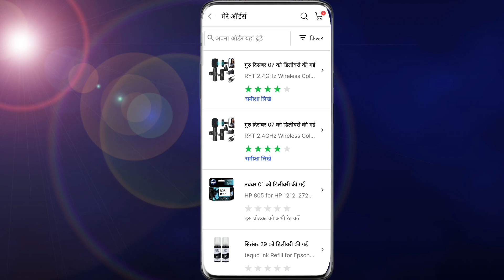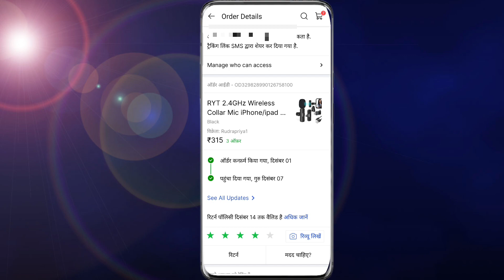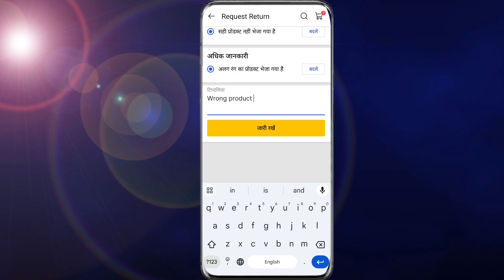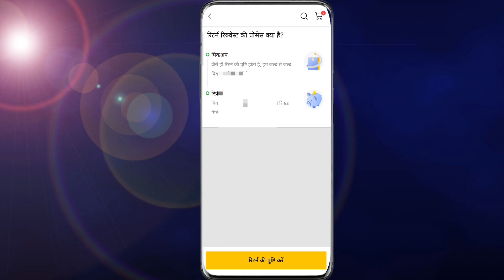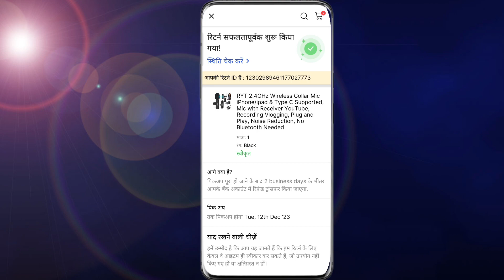How to return product on flipkart। फ्लिपकार्ट पर सामान रिटर्न कैसे करें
फ्लिपकार्ट पर सामान वापस कैसे करें
फ्लिपकार्ट पर पैसे रिफंड कैसे लें
फ्लिपकार्ट पर प्रोडक्ट वापसी कैसे करें

                my